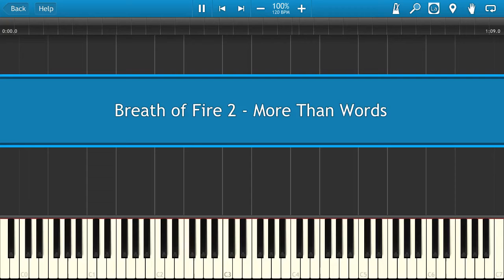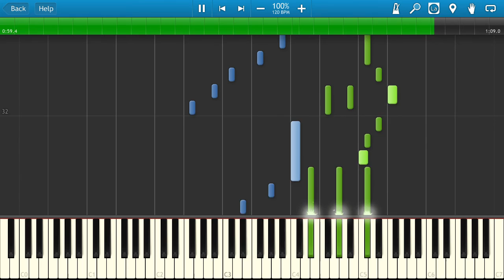Breath of Fire 2 - More Than Words [Piano Tutorial]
Learn how to play Breath of Fire 2 - More Than Words on the piano.